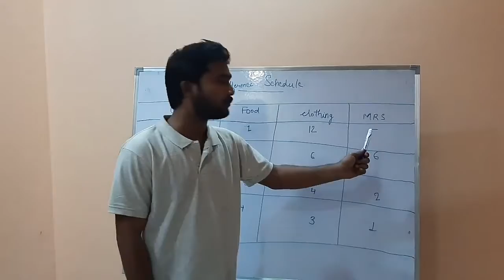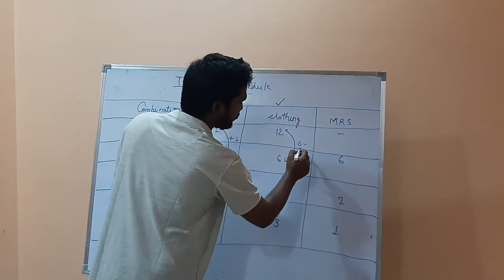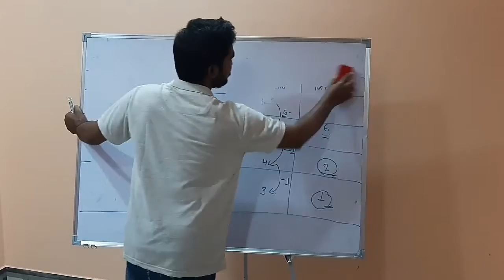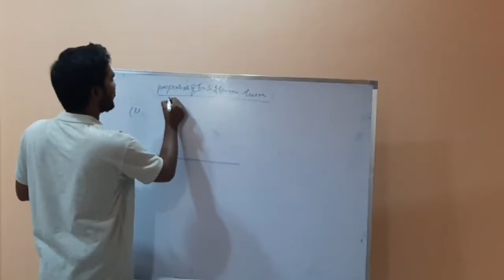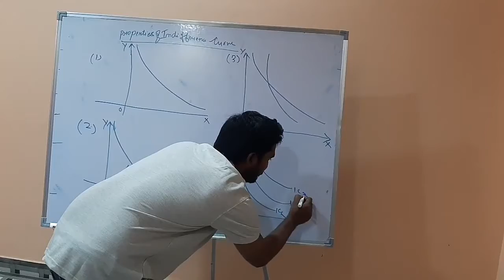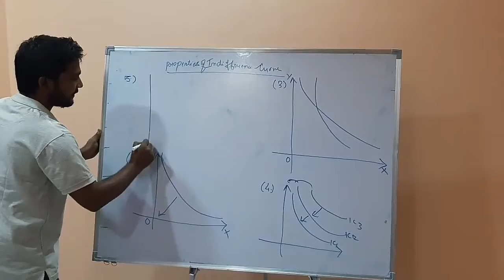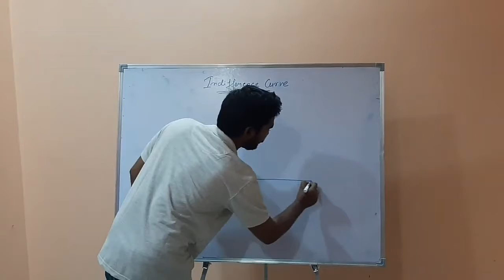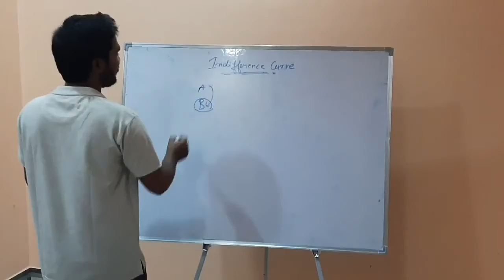Indifference Curve by Raman kumar